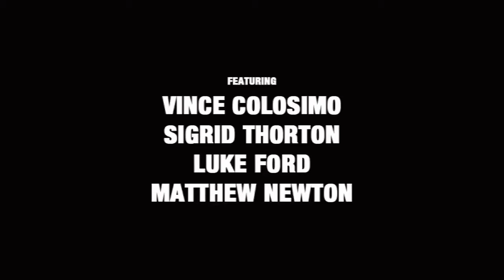Face to Face | Movie Trailer | Australia | Robert Rabiah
Directed by: Michael Rymer
Adapted from a David Williamson play
Winner of over 40 International Awards
Cinematographer: Dennys Ilic
Starring: Luke Ford, Vince Colosimo, Sigrid Thornton, Robert Rabiah, Laura Gordon, Ra Chapman, Mathew Newton, Josh Saks, Lauren Clair